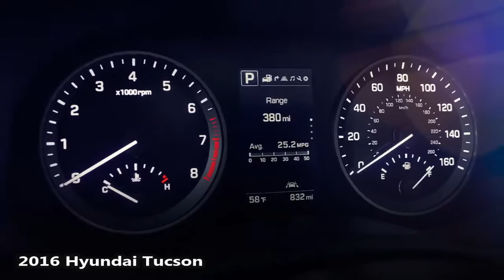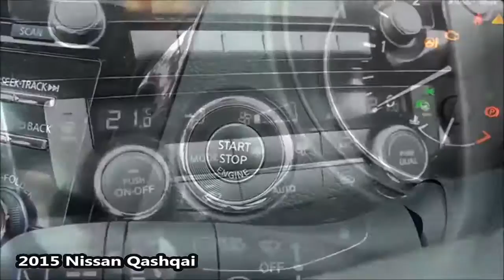►2016 Hyundai Tucson VS 2015 Nissan Qashqai - First Look!- New 2017